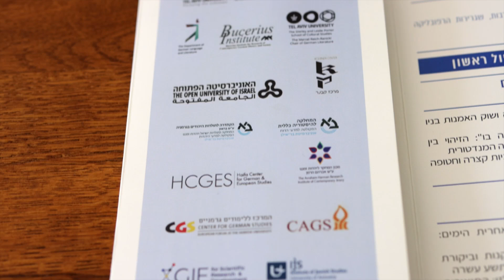תגובה: ד"ר יותם חותם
אל שלוש נקודות מבט השונות והייחודיות של פרופ' רוני מירון, פרופ' בנימין פולק וד"ר סדריק כהן סקלי, מגיב בהרצאתו ד"ר יותם חותם, ומבקש לכרוך אותן בשאלות הנוגעות לביקורת ולתיאולוגיה מנקודת מבט עכשווית.

מכון ליאו בק ירושלים הוא מכון אקדמי ותרבותי בינלאומי. הוא נוסד במטרה לקדם את מחקר יהדות גרמניה ומרכז אירופה בתקופה המודרנית וכמו כן לייצג ולקדם את המורשת הליברלית של יהדות גרמניה בחברה הישראלית.

צלם: עודד אנטמן